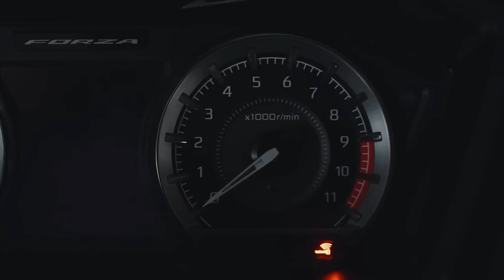2024 NEW HONDA FORZA 350 DARK GRAVITY SPECIAL EDITION LAUNCH EVENT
Now you're watching "2024 New Honda Forza 350 Dark Gravity Special Edition Launch Event"

A collaboration model that Honda motorcycle Thailand is good at is here! This time, a unique model with a rear suspension from the Dutch suspension company "Hyper Pro" has been unveiled. "Dark Gravity" is the name of this edition.
Hyper Pro's image color, purple, is used not only on the rear suspension springs, but also on the rim stickers, floorboards, and logos, giving the whole body a dark image based on black.